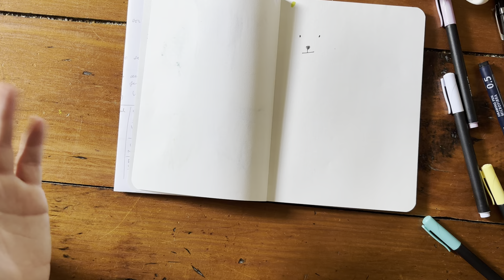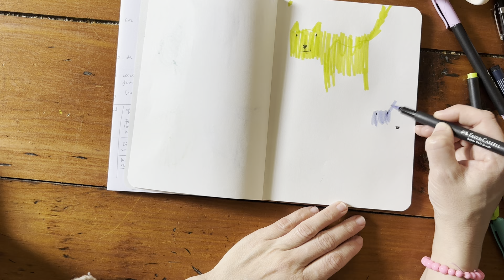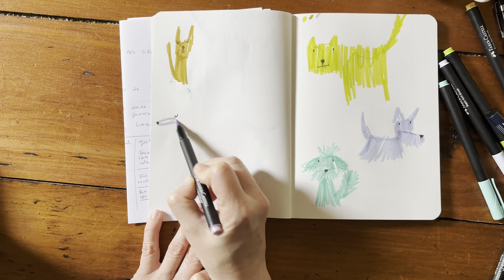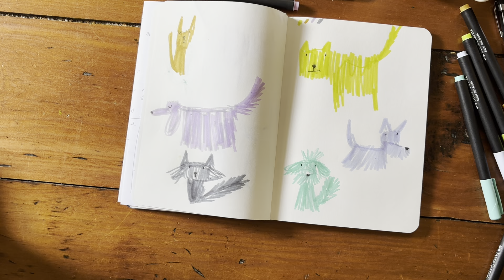JUGUÁ A DIBUJAR ANIMALES CON RAYAS: dibujo creativo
En este video vamos a descubrir esta manera de dibujar a través del juego. ¡Imaginemos animales rayados!
¡Contame qué te parece!
Te gustó? Dejame un like, seguime y compartí! Me ayuda muchísimo!
Queres ver más? Clickeá la campanita de mi canal para reicir las notifiaciones de videos nuevos y no perderte ningún tutorial.